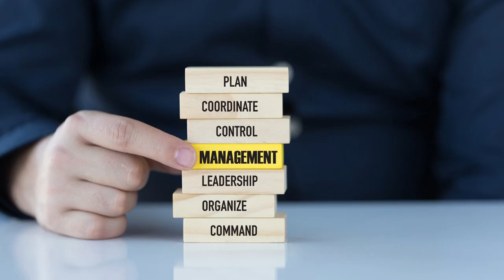Job vs Business funny interesting moral story Urdu Hindi